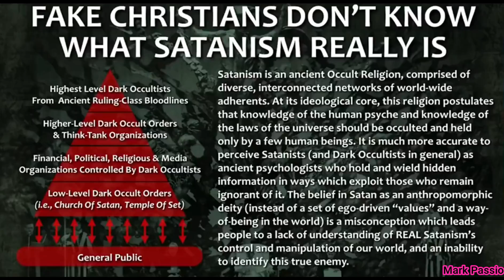Falsche Christen wissen nicht was Satanismus ist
Ausschnitt aus dem Vortrag:
Verlogene Christen und echtes Christentum von Mark Passio Teil 2/2